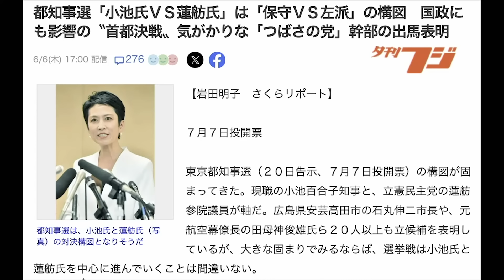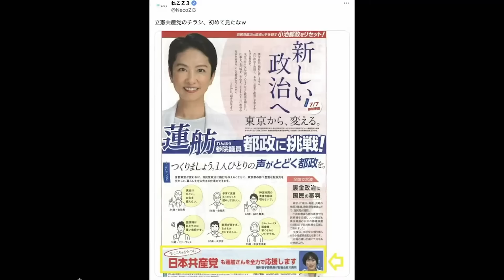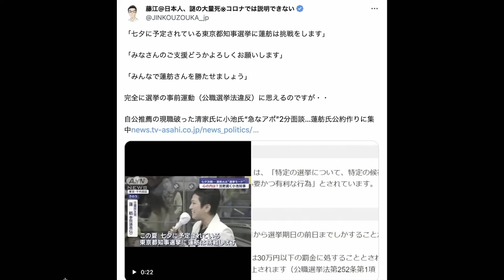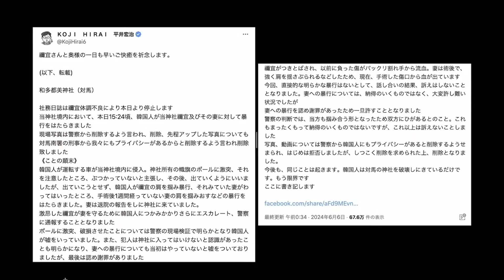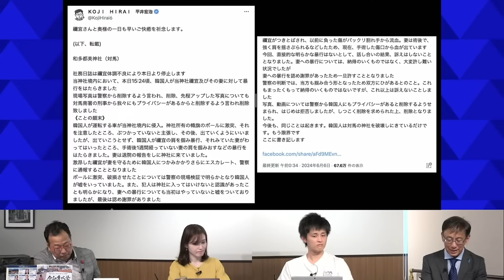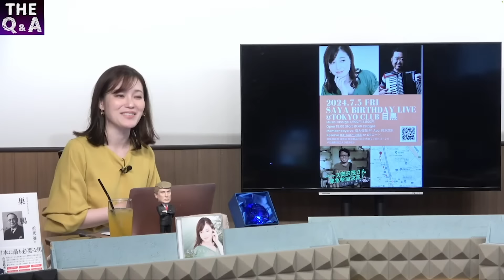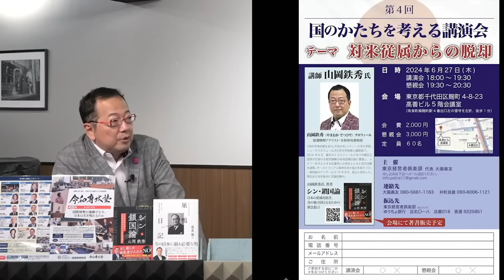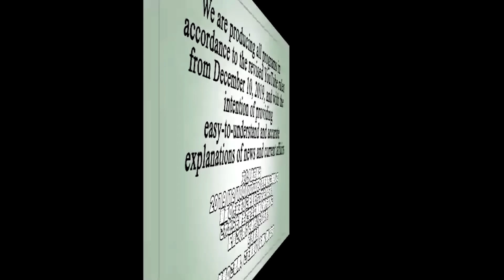【都知事選】蓮舫議員、公職選挙法違反か？立憲共産党がバックアップ／媚中・小池都知事に新疑惑浮上／神社で暴挙を働く韓国人 ②【The Q&A】6/7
お陰様で第4期(4月開講)を迎える令和専攻塾。装いを新たに塾生募集開始です。オンライン参加も可能。講義の翌週はオンライン振り返り講義とフリーディスカッション。OBの同窓会もあります。是非楽しい仲間を作って一緒に学びましょう。

【6/7 出演者】

　 ◎著書『トヨタが中国に接収される日』

やまたつ（カナダ在住YouTuber）
 ◎Twitter『【公式】カナダ人ニュース』
 ◎著書『左翼リベラルに破壊され続けるアメリカの現実　日本メディアが報じなかったバイデン政権の痛いニュース』
 ◎著書『北米からの警告　ジェンダー政策、緊急事態法が日本の未来を破壊する』